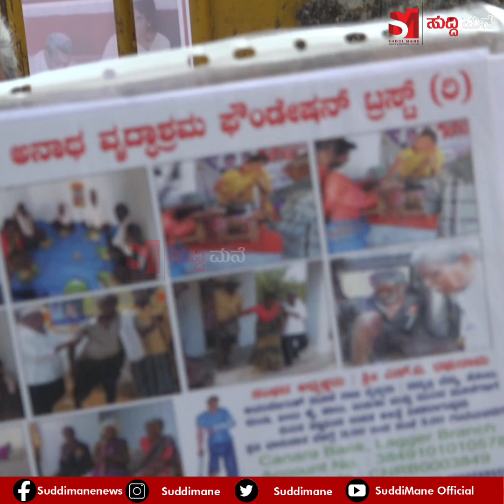ನನ್ನ ಮಗ ಸತ್ತಾಗ್ಲೂ ಇಷ್ಟು ನೋವು ತಿಂದಿಲ್ಲ.. ಪುನೀತ್ ಹೆಸರಲ್ಲಿ ಉಚಿತ ಚಿಕಿತ್ಸೆ ಕೊಡಲು ಮುಂದಾದ ನಾಟಿ ವೈದ್ಯರು...